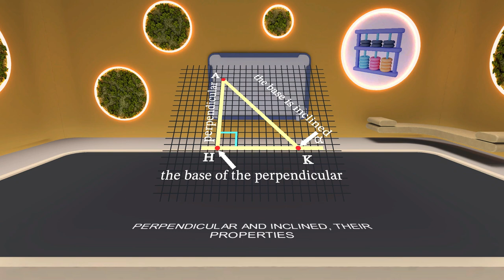Perpendicular and inclined, their properties AR/3D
See the world from a new perspective through the prism of a 3D and AR experiment! Uncover the secrets of the perpendicular and the slant, discovering their properties and possibilities. Immerse yourself in the world of geometry, where every angle and every line has its own meaning. Join the adventure of discovering something new! We invite you to open this unique experiment in our system and start your research

👉 You can also experience the benefits of the system yourself by creating your own personal space in AR Book

👉 And on the Content Market, there are previews of training materials available, which you can use in the “AR Book+” section of the system